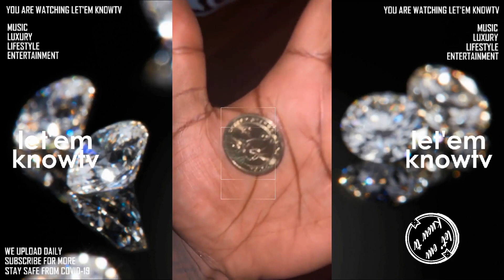Kodak Black Shows Off His Chain At The Store & Gets Mad When The Vending Machine Withhold A Quarter